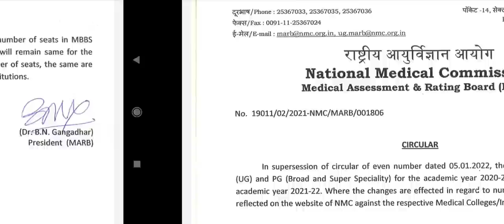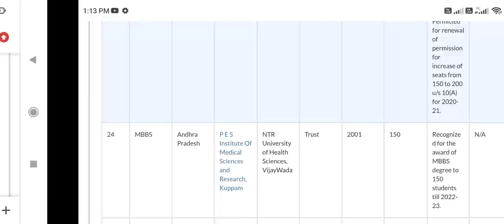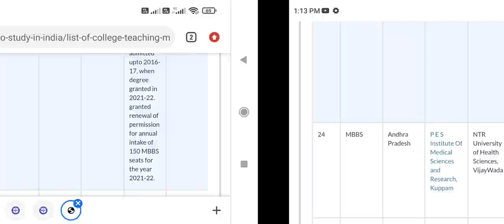NEET UG/PG Counseling 2021 !! New Public notice by NMC about seats